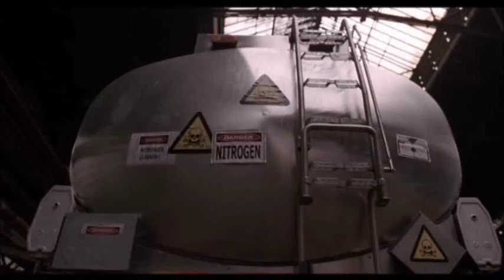Mammoth Part 8 SweSub